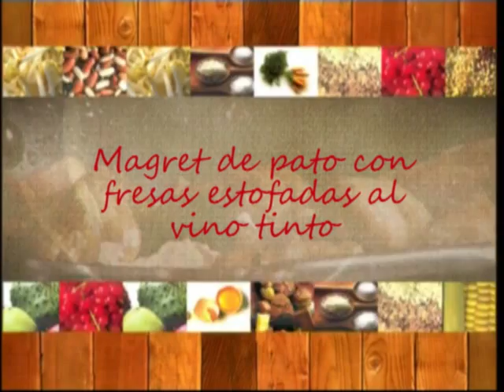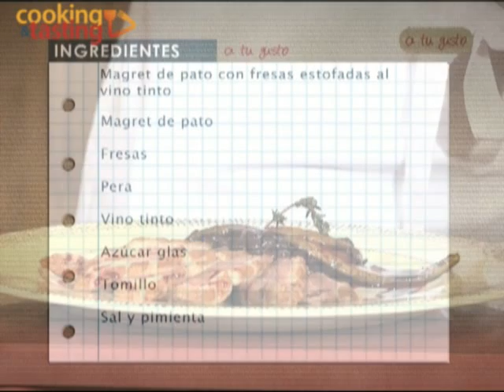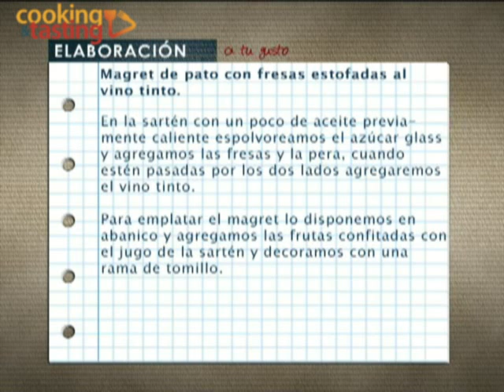Magret de pato con fresas estofadas al vino tinto / Duck magret with stewed straberries in red wine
Suscripción gratuita a los videos/Free suscription EiJ Duck magret with stewed straberries in red wine Marcaremos en plancha el magret de pato para acabarlo en el horno y lo acompañaremos de fresas y pera confitadas